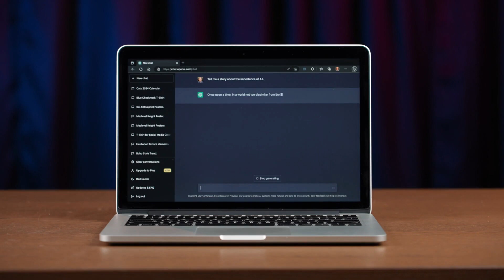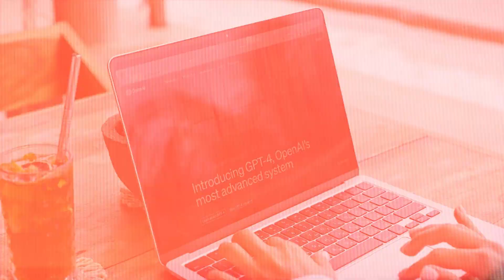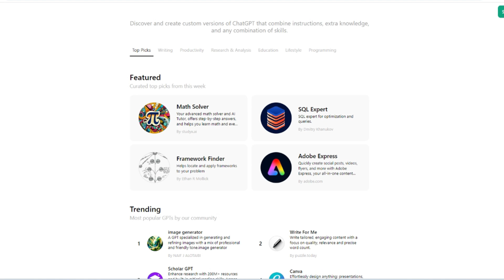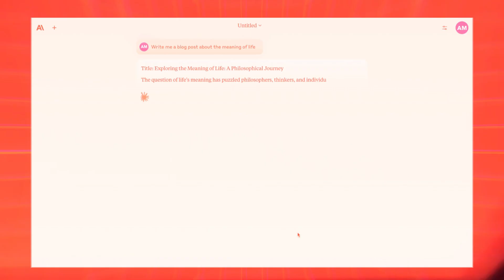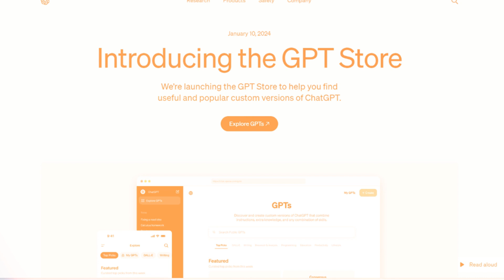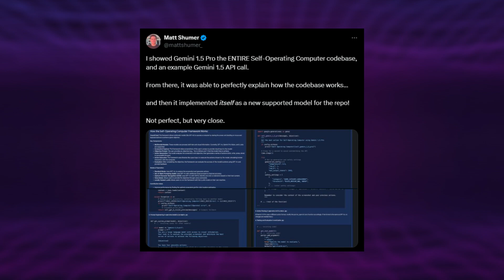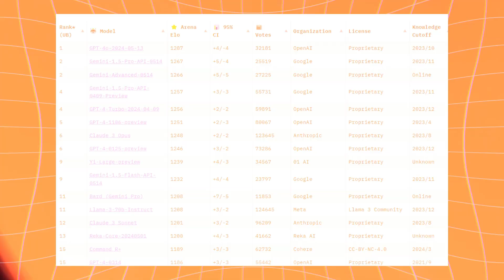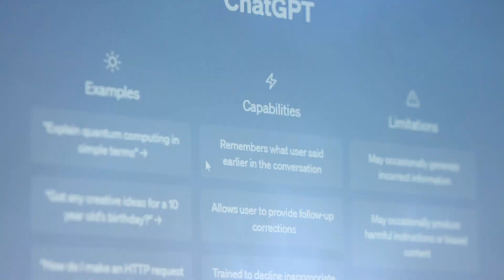Claude vs ChatGPT vs Gemini: Which AI Rules 2024?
Claude vs ChatGPT vs Gemini - We compare the three main ai chatbots and which one you should use in 2024!

Chapters:
(0:00) Introduction to the Best AI Chatbots in 2024
(0:30) Overview of Chat GPT by OpenAI
(1:47) Pros and Cons of Chat GPT
(2:56) Introduction to Claude by Anthropic
(4:16) Pros and Cons of Claude
(5:57) Overview of Google's Gemini
(7:31) Comparing the Context Windows of AI Chatbots
(8:00) Deciding Which AI Chatbot to Use
(9:59) Cost and Value Comparison of AI Chatbots
(10:46) Conclusion and Personal Preferences

In this video, we dive into the world of AI chatbots and compare the top contenders in 2024: Chat GPT, Claude, and Google's Gemini. We explore the unique features and capabilities of each chatbot, including their context windows, ecosystem integrations, and writing styles. While Chat GPT 4o boasts impressive performance and cost-effectiveness, Claude 3 stands out for its natural, human-like writing style. Google Gemini, on the other hand, shines with its native integration into the Google workspace. By the end of this comparison, you'll have a clearer understanding of which AI chatbot best suits your needs, whether you're looking for the best overall performance or a tool that excels in specific areas like content creation or workspace integration. Join us as we unravel the pros and cons of these powerful AI assistants and help you make an informed decision in choosing the best AI chatbot for your projects in 2024.